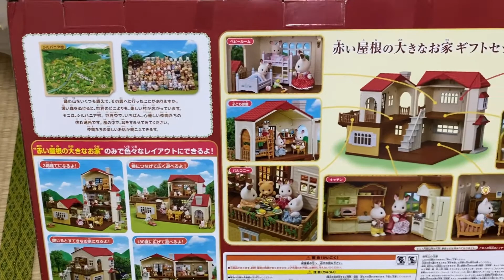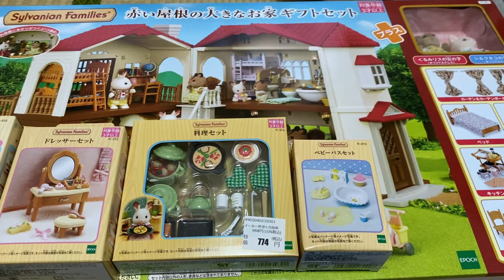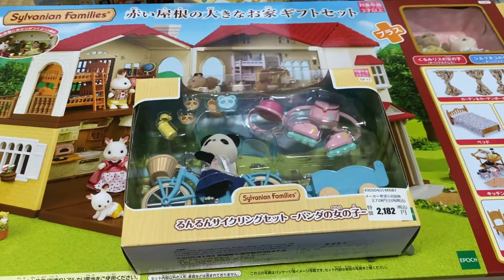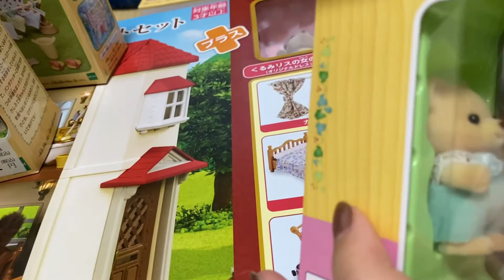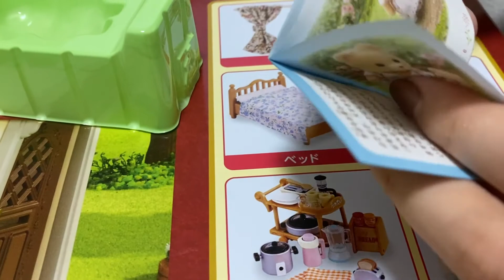茶番劇が（笑）5万円分のシルバニアファミリー購入品紹介 赤ちゃん 家具 新商品など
✰購入品紹介
【はじめてのシルバニアファミリー】

✰【5万円分】の
シルバニアファミリー購入してきたから

✰茶番劇が（笑）
5万円分のシルバニアファミリー購入品紹介

✰シルバニアファミリーを使って